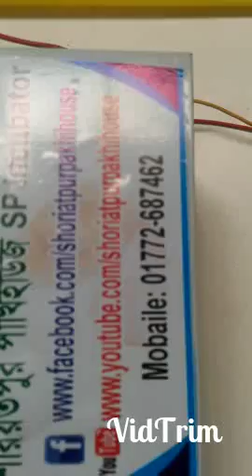মাত্র ৩৫০০ টাকায় অটো ইনকিউবেটর, টার্নিং হবে অটোতে, ডিম ফোটাবেন হাতের স্পর্ষ ছাড়া,01772687462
বিভিন্ন বয়ষী টার্কি,টার্কির ডিম, তিথির, কোয়েল ও কাদাকনাথ মুরগি৷

এবং উন্নতমানের ডিম ফোটানোর সেমিঅটো ও ফুলঅটো মেশিন,বিভিন্ন রকম টেম্প্রাচার কন্ট্রোলার, টেম্প্রাচার কন্ট্রোলার সার্কিট,টার্নিংমটর, সেটার ট্রে, হ্যাচার ট্রে, মটরসহ অটো টার্নিং ট্রে, লিমিট সুইচ,Timer, AC/DC ফ্যান, হিউিমিডিটি কন্ট্রোলার, হাইড্রোমিটার, HTC মিটার, আইপিএস,ইনভার্টার, ১২ ভোল্ট ব্যাটারী ও ব্যাটারী চার্জার,স্বল্প মূল্যের জেনারেটর সহ সকল কিছু পাবেন সুলভ মূল্যে।

শরিয়তপুর পাখিহাউজ এর ফুলঅটো এবং সেমিঅটো ডিম ফোটানোর মেশিন এখন সারাদেশে৷আস্থা এবং বিশ্বাস রাখার জন্য আমাদের সকল গ্রাহকদের ধন্যবাদ জানাইI

২০০  ডিমের (১০০+১০০)    মূল্য:-  ১১৫০০
৩০০  ডিমের (২০০+১০০)  মূল্য:- ১৫৫০০
৪০০  ডিমের (৩০০+১০০)  মূল্য:- ১৯৫০০
৫০০  ডিমের (৪০০+১০০)  মূল্য:- ২৫৫০০
৬০০  ডিমের (৫০০+১০০)  মূল্য:- ২৯৫০০
১০০০ ডিমের ( ৮০০+২০০)  মূল্য:- ৩৯৫০০

সব আইটেমের সাথেই থাকবে ডাবল সার্কিট XM-18 মেশিন ও ১ বছর ওয়ারেন্টি I

মূল্যঃ- (সেমি অটো)
১১০ ডিমের ককসিট মেশিন  মূল্য:- ৫৫০০
সাথে পাবেন ২টি কন্ট্রোলার,AC/DC
২১০ ডিমের ককসিট মেশিন  মূল্য:- ৭৮০০
সাথে পাবেন ২টি কন্ট্রোলারAC/DC
২০০ ডিমের রাউন্ডসিস্টেম    মূল্য:- ৭৫০০
এই মেশিন গুলিতে আপনি ডিমগুলি শুধু হাতে ঘুরাবেন, বাকি সব অটো ।

বিঃদ্রঃ-পাইকারী মূল্য আলাপসাপেক্ষ

কুরিয়ারে পাঠানো হয় দেশের যে কোন প্রান্তে,আগে পন্য বুঝে পাবেন পরে মূল্য পরিশোধ করবেন।

ইনকিউবেটরের অন্যান্ন যন্ত্রপাতি ও টার্কি,তিথির,কয়েল, হাঁস-মুরগি পালন ও চিক্যিসা সম্পর্কে জানতে আমাদের পেইজে আসুন।